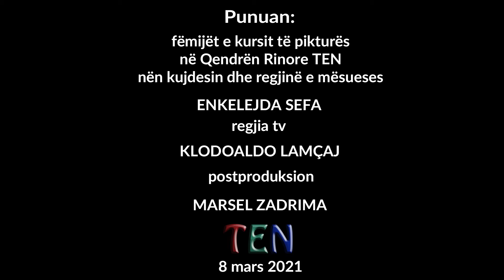"MAMA" - EKSPOZITE PIKTURE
Nxenesit e kursit te piktures shprehin dashurine per MAMËN nepermjet penelave dhe ngjyrave. Ju ftojme te shijoni etydin me punimet e tyre. Punoi me femijet Kela Sefa